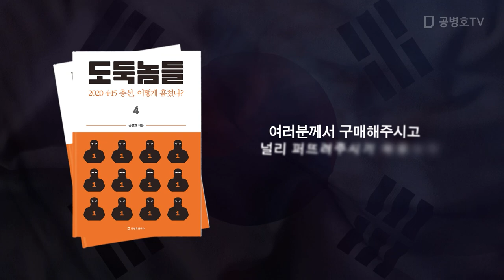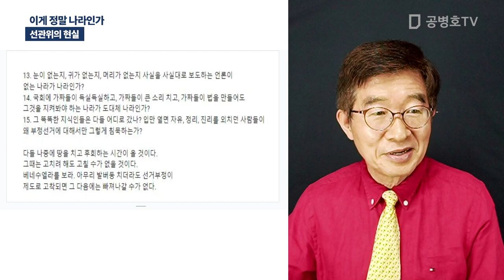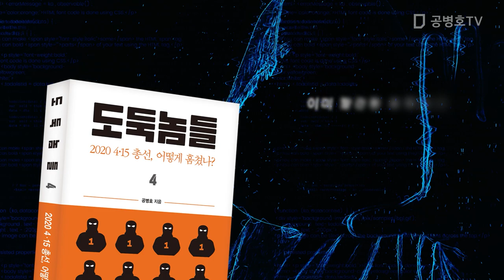이게 정말 나라인가 / 선관위의 현실 [공병호TV]